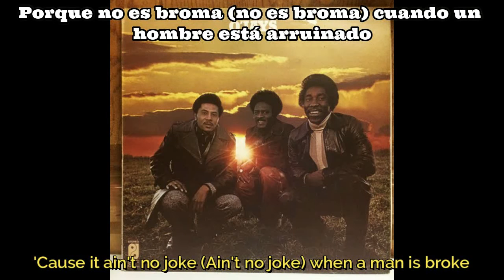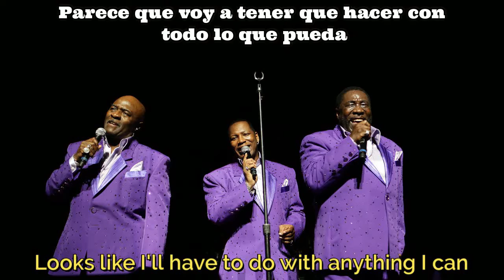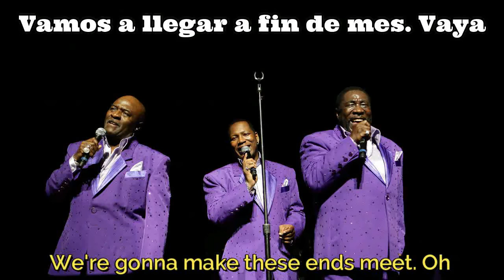The O'Jays – Survival (lyrics y subtitulado al español)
The O'Jays – Survival
Género: Funk / Soul
Estilo: Soul
Año: 1975